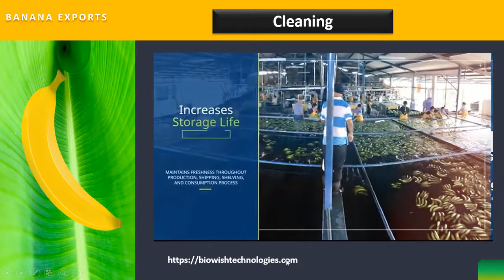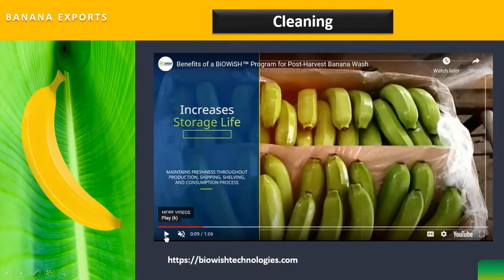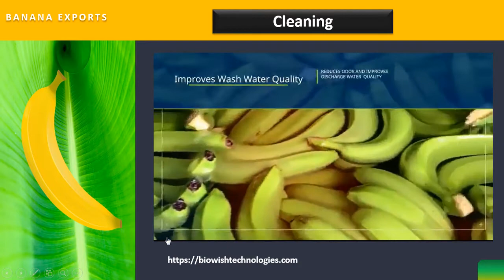Export Banana Cleaning Exports Business Course